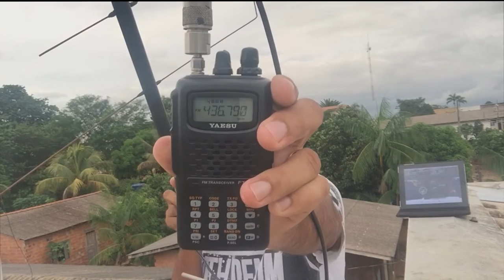Satélite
Primeiros contatos em fonia via satélite no Grid FH99.